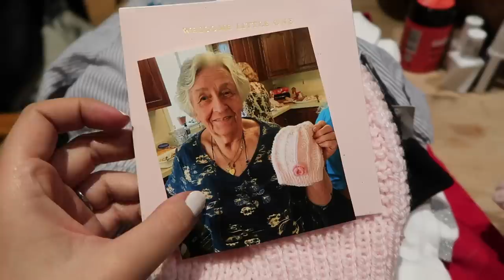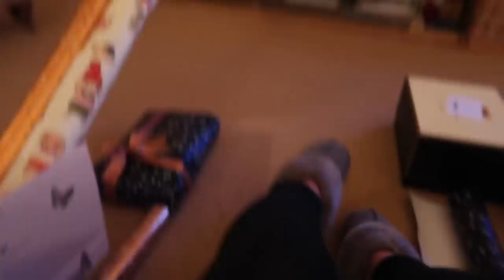NO MORE SHOPPING For Me! VLOGMAS Part 2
PART TWO of Vlogmas is HERE! A filming day at home, new baby bits and a trip to london with Mike! Plus ALL the cake... literally all of it!